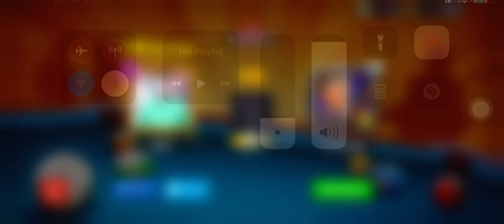Never ever Give up